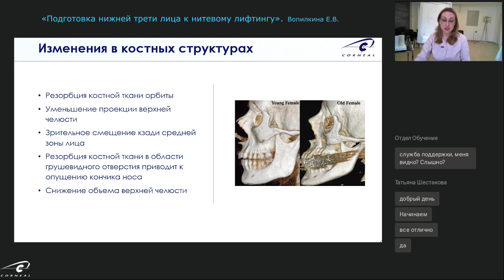Изменения в альвеолярных отростках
Какие изменения происходят в альвеолярных отростках?